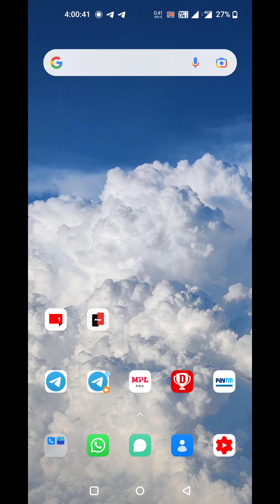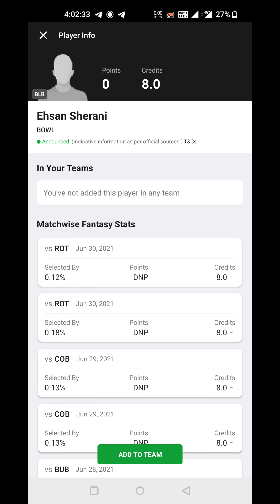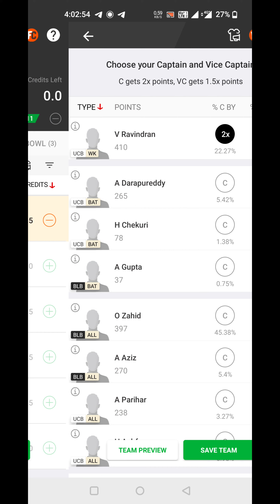fancode ecs10 ucb vs blb by sj forecast